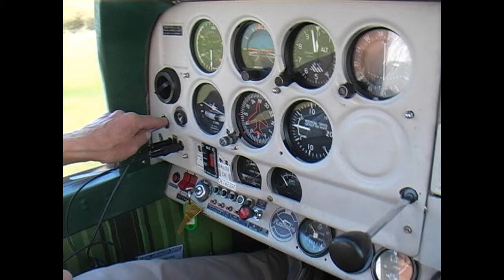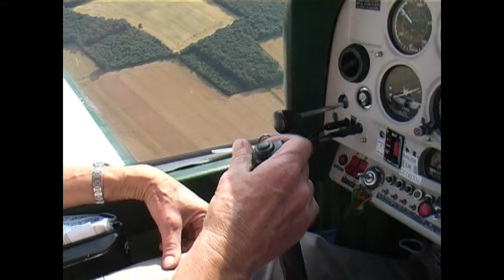Tavant - vu du ciel_2.wmv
Un vol en 2009 avec Geneviève Delachaume qui est instructrice. Ce montage photo fait partie de notre DVD vidéo sur "l'Aéro Club Loudunais". Le film de ce DVD est montré par Geneviève aux écoles pour leur donner envie d'apprendre à piloter. Un candidat au "Brevet de Base" doit avoir 15 ans révolus le jour de l'examen. Le cameraman est Gunter Cornehl, qui était pour la première fois dans une avion aussi petit. Une grande aventure ! Et au dessus des nuages, cela vaut encore plus : C'est le regard qui fait le monde !